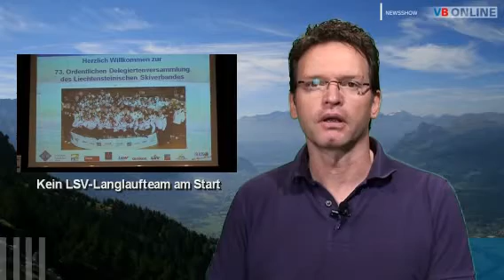Erzbistum sorgt für Unmut in Liechtenstein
SCHAAN - Keine Heirat in Burgkapelle Balzers möglich? Warum hat der LSV keine Langläufer mehr? Welche Gitarrenstars tretten an der Ligita auf? Antworten darauf in der Newsshow von VB Online.